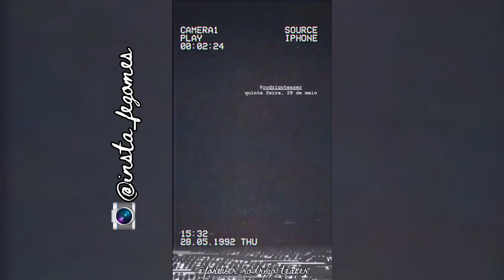Foto A Distância: Insta_FeGomes Tira Fotos de Rodrigo Teaser 28.05.2020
*LINKS IMPORTANTES